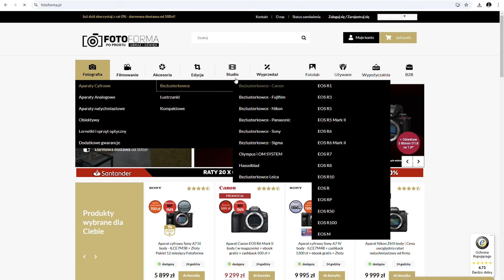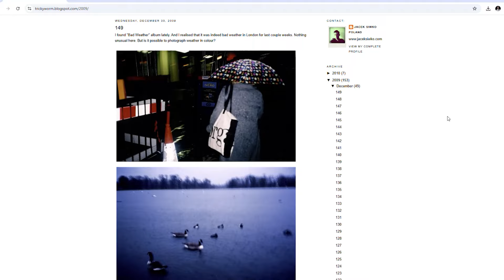Własny styl w fotografii? (PODCAST 330)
Szukamy swojego stylu w fotografii. A praktyka pokazuje, że nie warto... Wybaczcie żart. To oczywiście prowokacja, ale w audycji znajdziecie refleksje dotyczące prawdziwych poszukiwań tego co w fotografii odpowiada naszym gustom.

Uwaga: jeśli planujecie inwestycję w nowy sprzęt to koniecznie powołajcie się na Niezłe Aparaty pisząc na adres (specjalna oferta dla słuchaczy podcastu)!

Patronem podcastu jest (sklep, w którym Niezłe Aparaty kupują swoje [niezłe] aparaty).